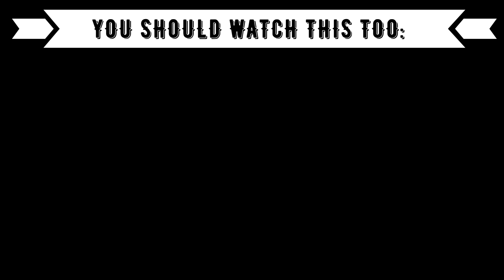BRESKVICA - LOSA // REACTION TO SERBIAN MUSIC // SHE DELIVERED AGAIN !!!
⭕️Timestamps:
00:00 Introduction
00:47 Breskvica
03:28 Outro (Opinion, Ranking)

⭕️Language: German
⭕️Subtitle: English